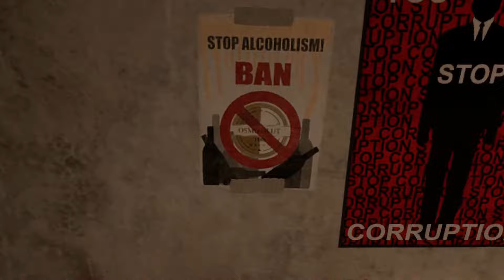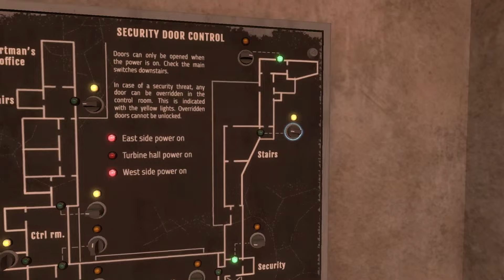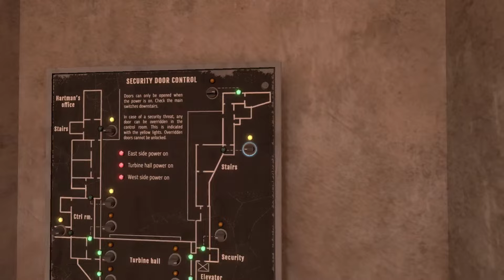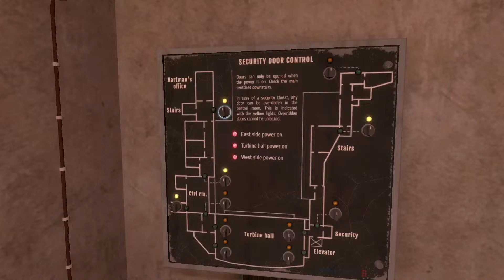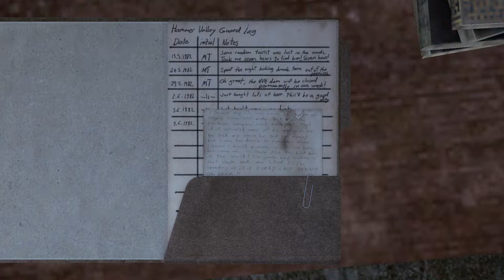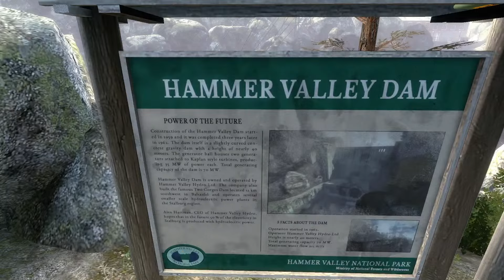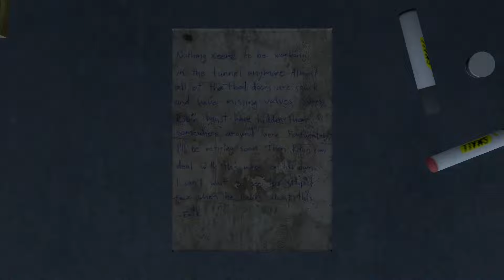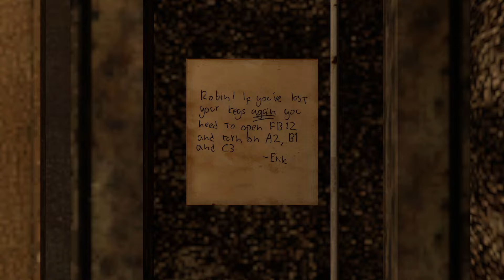INFRA Live PT-2